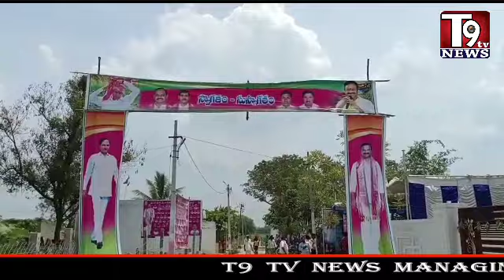*MLA Ala Venkateshwar Reddy Distributed Shadi Mubarak kalyan Laxmi Cheques in Raval palli village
*MLA Ala Venkateshwar Reddy Distributed Shadi Mubarak kalyan Laxmi Cheques in Raval palli village  T9 TV News  Devarkadra || Rep waseem baig **